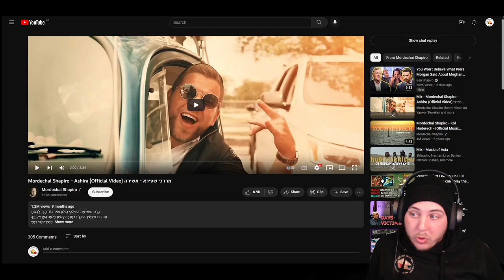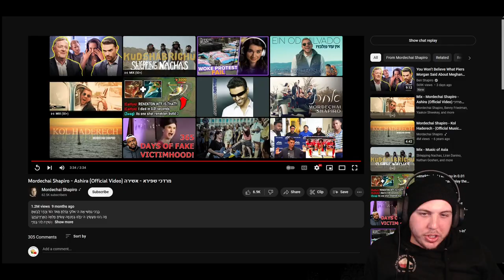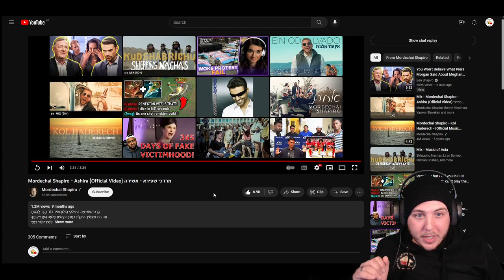Mordechai Shapiro - Ashira | Reaction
PortuguesePai's reaction to "Mordechai Shapiro - Ashira (Official Video) מרדכי שפירא - אשירה”

Stay tuned and SUBSCRIBE to the official PortuguesePai YouTube Channel to always be kept informed when I make a video or React to moments from the content put out across the interwebs.